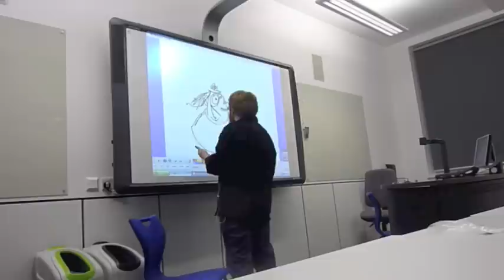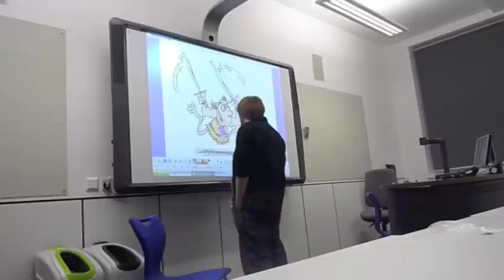Groo, a Comic Twart pic drawn on Promethean IWB.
As noted in a number of places I'm a BIG fan of Comic Twart.com. Loads of beautiful examples of comic strip art from a host of amazing creators. Me i follow it in the hope that one day I'll be a Twartist (surely the comics equivalent of becoming an Academician :) ) and also to keep myself drawing things I wouldn't necessarily choose. That said: I Love Groo :)

Anyhow I don't think I've posted these so here is the video and you can catch the images on my Flickr stream at Paul_Kercal. Enjoy.

Music by the very up and coming Hero Management. Team WYAC for the World.